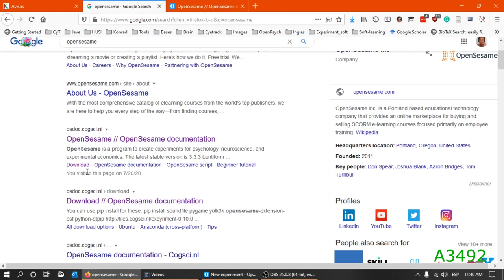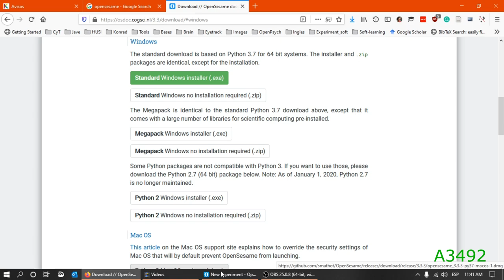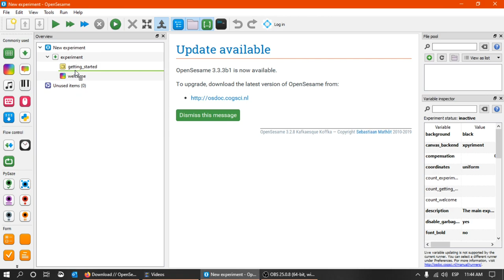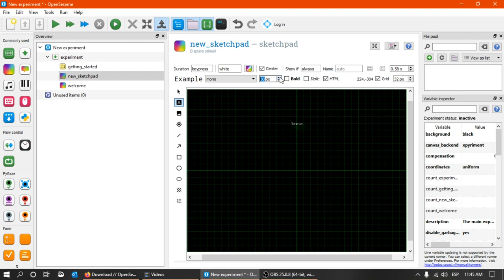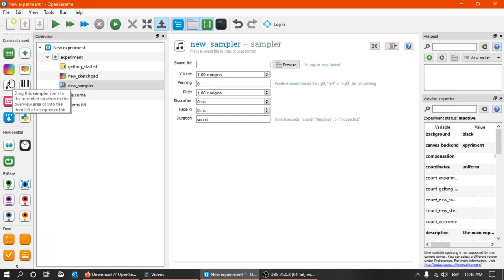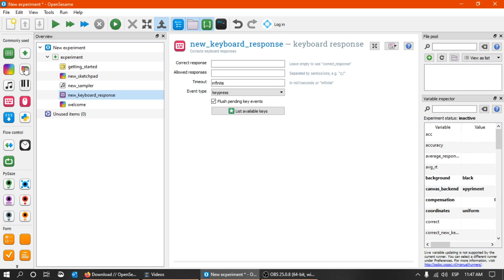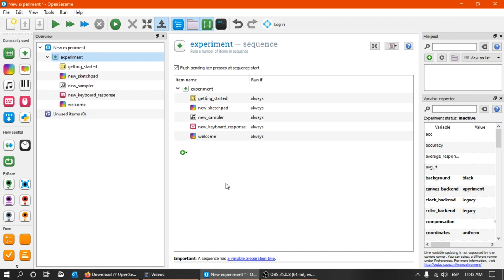Introducción a Opensesame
Introducción en el uso de opensesame, primeros pasos y cómo usarlo en experimentación en psicologia y neurociencia cognitiva